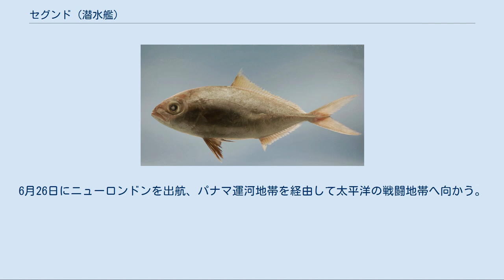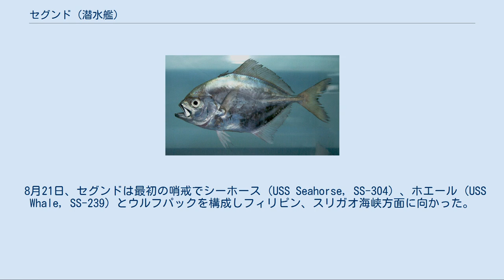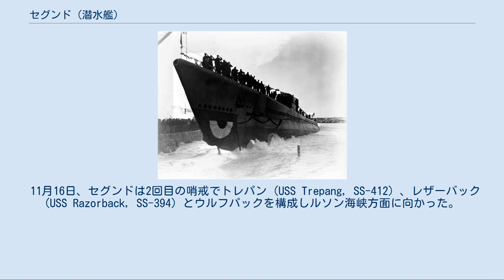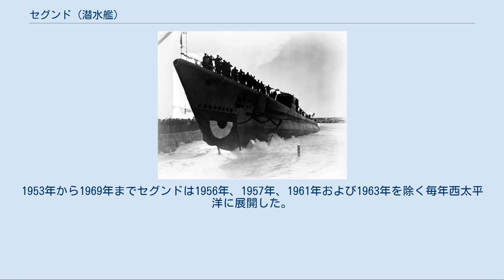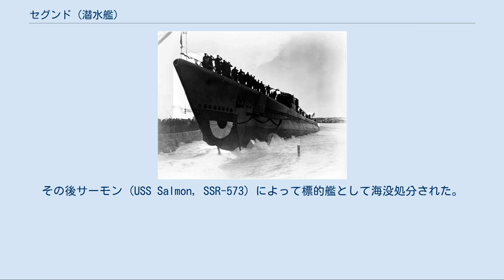セグンド (潜水艦)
セグンド (USS Segundo, SS-398) は、アメリカ海軍の潜水艦。
艦名はカリブ海に生息するアジ科の地方名に因んで命名された。
 コットンマウス・ジャック（キューバ通称Segundo） レッサー・アンバージャック（プエルトリコ通称Segundo） セグンドは1943年10月14日にメイン州キタリーのポーツマス海軍造船所で起工した。
1944年2月5日にジョン・ローレンス・サリヴァン夫人によって命名、進水し、1944年5月9日に艦長ジェームズ・D・ファルプ・ジュニア少佐（アナポリス1934年組）の指揮下就役する。
 就役後艤装および公試が完了すると、セグンドは6月15日にニューロンドンへ移動し訓練を始める。
6月26日にニューロンドンを出航、パナマ運河地帯を経由して太平洋の戦闘地帯へ向かう。
7月9日にバルボアを出航し、真珠湾には7月25日に到着した。
その後数週間を訓練演習および火器の試射に費やす。
8月19日および20日に弾薬を搭載し、翌日に控えた最初の哨戒への出撃に備えた。
 8月21日、セグンドは最初の哨戒でシーホース (USS Seahorse, SS-304) 、ホエール (USS Whale, SS-239) とウルフパックを構成しフィリピン、スリガオ海峡方面に向かった。
この頃、ウィリアム・ハルゼー大将率いる第3艦隊がペリリュー島攻略支援でこの海域に進出した。
日本海軍の艦隊が出動することを念頭に置き、ハルゼーはフィリピンとペリリューの間にセグンド、シーホース、ホエールを含む10隻の潜水艦を、日本海軍が採用したような二重の散開線を構成して配備させた。
この散開線は俗に「ハルゼーの動物園」（あるいは単に Zoo ）と呼ばれたが効果は全くなく、以後の作戦で二度と採用されることはなかった。
「動物園」に参加したセグンド以下の潜水艦は、任務終了後ルソン海峡方面に移った。
しかし、セグンドはついに一度たりとも目標を発見することは出来ず、一発の魚雷も発射することはなかった。
10月21日、セグンドは60日間の行動を終えてマジュロに帰投した。
 11月16日、セグンドは2回目の哨戒でトレパン (USS Trepang, SS-412) 、レザーバック (USS Razorback, SS-394) とウルフパックを構成しルソン海峡方面に向かった。
12月6日夜、ウルフパックはバタン諸島海域で、フィリピンの戦いに使用する増援兵力を搭載したタマ34船団を発見。
21時50分、セグンドは北緯18度52分 東経121度57分 / 北緯18.867度 東経121.950度 / 18.867; 121.950の地点でレザーバックとともに目標に向けて魚雷を発射。
魚雷は輸送船乾城丸（乾汽船、6,933トン）に命中し轟沈させた。
どちらの魚雷が命中したかは定かではない。
セグンドは翌7日にも船団を攻撃し、安国丸（日本製鐵、5,794トン）にも魚雷を命中させ、安国丸は付近の海岸に漂着したのち放棄され、アメリカ軍航空機の空襲により破壊された。
1945年1月5日、セグンドは49日間の行動を終えてグアムアプラ港に帰投。
潜水母艦アポロ (USS Apollo, AS-25) による整備を受けた。
 2月1日、セグンドは3回目の哨戒でレザーバック、シーキャット (USS Seacat, SS-399) とウルフパックを構成し東シナ海および黄海方面に向かった。
セグンドはこの哨戒で、朝鮮半島沿岸の浅瀬で護衛艦を伴わない船に対して3度の攻撃を行った。
最初の攻撃は3月6日に小型船に対して行われたが、全弾が外れた。
2度目はその4日後の3月10日に、中型船に対して行われた。
4本の魚雷が1,000ヤードの距離から発射されたが、これも全弾が外れた。
3月11日、セグンドは北緯34度25分 東経127度54分 / 北緯34.417度 東経127.900度 / 34.417; 127.900の地点で貨物船勝利丸（拿捕船、3,087トン）に対して浮上攻撃を敢行。
2本の魚雷が発射され、初弾は船尾に命中、2発目は船体中央部に命中して勝利丸は2分ほどで沈没した。
3月26日、セグンドは54日間の行動を終えて真珠湾に帰投した。
 4月26日、セグンドは4回目の哨戒で東シナ海に向かった。
この哨戒でセグンドは救助配備任務を命じられ、その後5月16日に東シナ海の任務海域を離脱した。
5月29日、7...